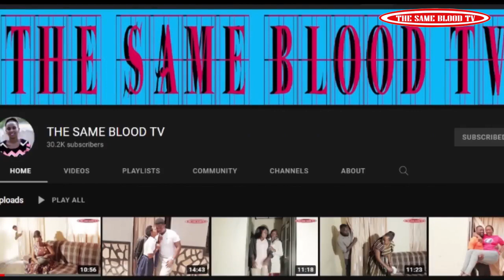SEKIBI S10 EP 56 Film Nyarwanda nshyashya 2022(Deo Yubikiriye Fofo, Haraca uwambaye!!